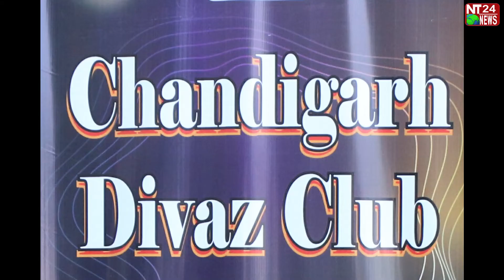Chandigarh Divaz Club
Chandigarh, Beenu Bandlish …“LADIE” Get Ready For The Most Happening And Grand Club Ever!! New Year , New You *Aagyi Lohri, Pao Gidde Te Bhangre*Dance On Dhol Beats ,Mix Of Hip Hop Beats, Trippin Sound, Dazz Punjabi Remix Punches*Lohri Celebration *New Year Celebration 2020* At Chandigarh Divaz Club, Chd.